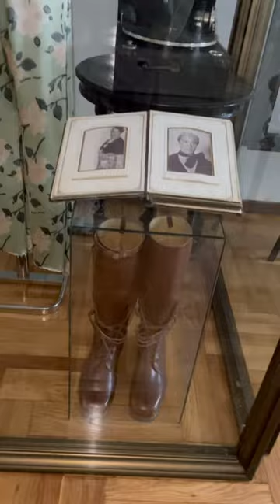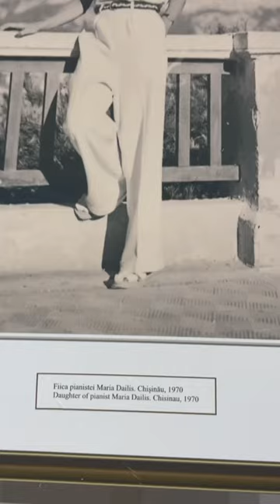Исторический музей в Кишинёве , 23/9/23 мода 1900 -1980 годов …